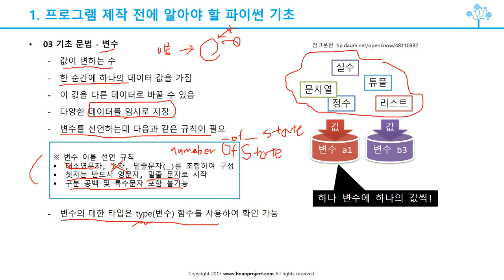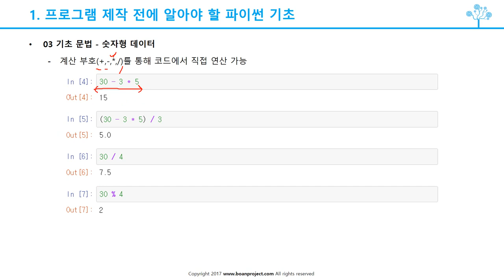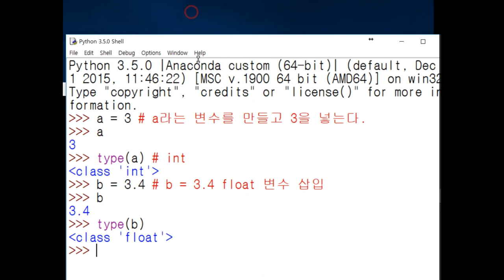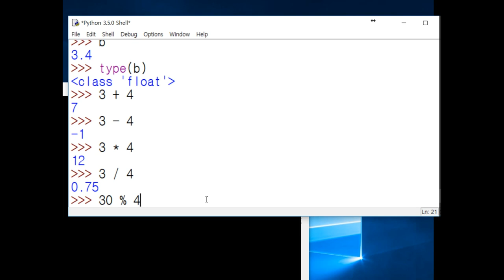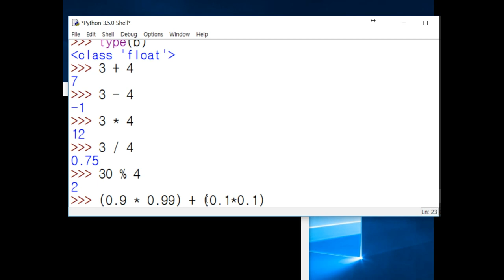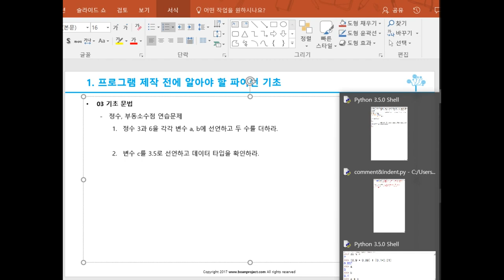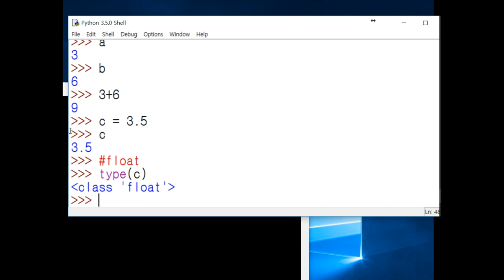(IT보안무료강의) 파이썬 스쿨-1 5 변수와 숫자 연산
보안프로젝트 )에서 제공하는 IT보안 무료 강의입니다. 아래 인프런에서 IT보안을 위한 파이썬 스쿨 1의 유료강의를 신청할 수 있습니다.